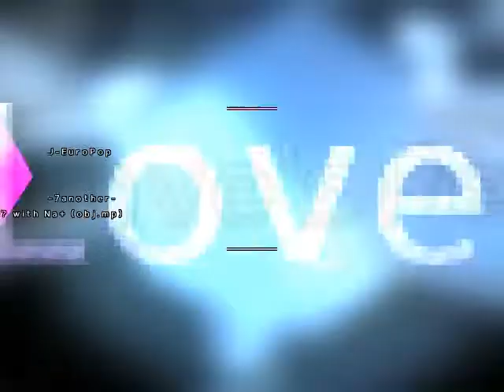Lunatic Rave 2 - Insane Lv.7: Love's Rebirth '06 (7another) HARD CLEAR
段位認定 発狂三段一曲目
KB, HARD, RANDOM, NORMAL judgerank
B+P: 47